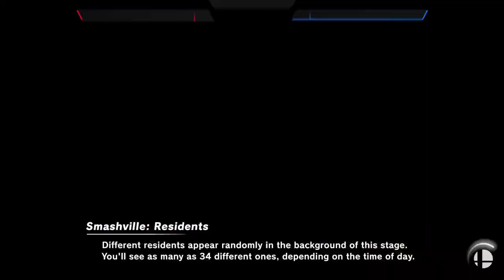Iowa Western vs Madison | NJCAAE Super Smash Bros. Ultimate | 2022 Spring Finals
NJCAA Esports (NJCAAE), the national governing body for two-year college esports in the United States, is proud to provide two-year college esports teams with governance, competition, and official national championships.

The mission is NJCAAE is to remove all barriers to entry into collegiate esports, engage students in college life encouraging them to finish their degree, and support colleges to recruit and retain students.